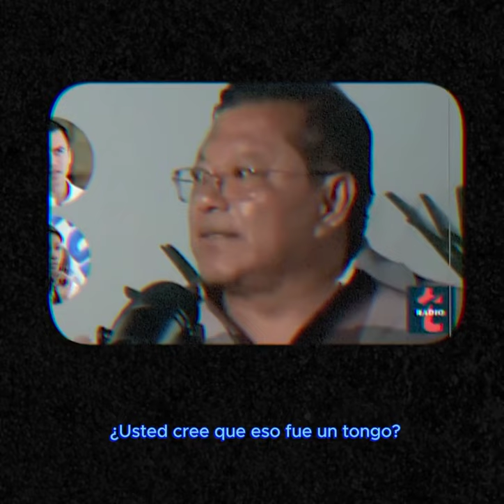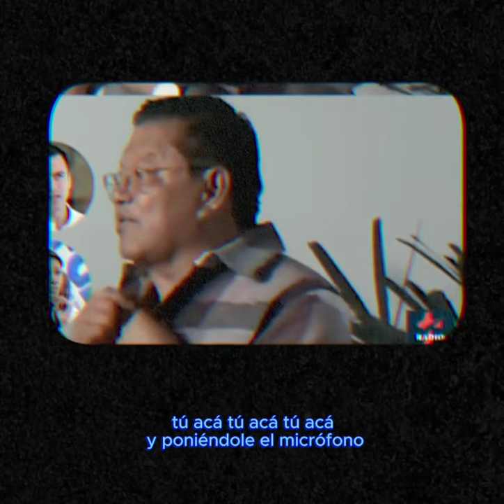Segundo Rosero: el asalto al canal de TC Televisión fue un engaño para la gente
RoseroTeCantaLasPlenas | El asalto al canal de TC Televisión fue un engaño para la gente y también una trampa (tongo) para el mundo, afirma Segundo Rosero, nuestro cantante de música popular.

Y el presidente Noboa permitió este perverso show para atemorizar a la ciudadanía.